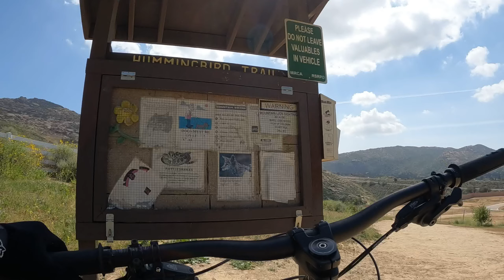What it’s like to ride @ Hummingbird trail?